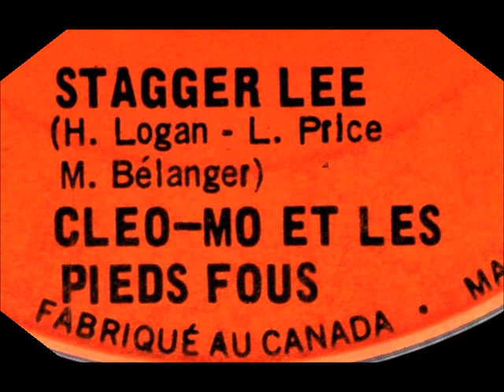Cléo-Mo et Les Pieds Fous - Stagger Lee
1966
Les Disques Beaumont
Adaptation de       Stagger Lee   -   Lloyd Price